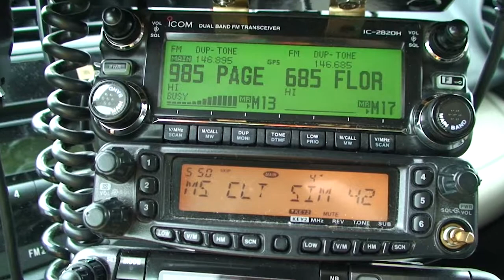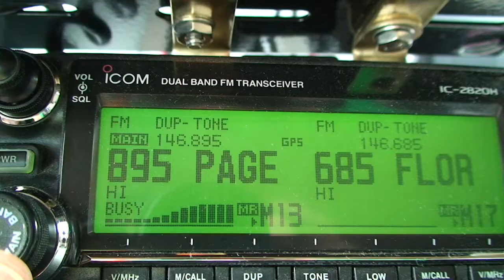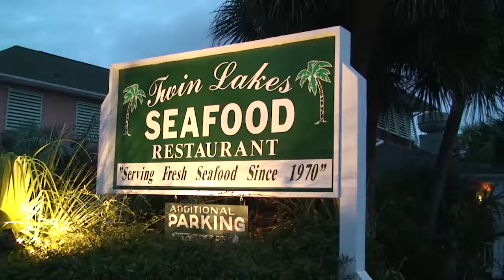MS Society Bike Tour and Ham Radio (2011)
This is a story I put together for the Ham Nation show back in 2011. It covers ham radio operation for one of the BikeMS rides - this one called "Breakaway to the Beach", from Charlotte NC and Columbia SC to the coast - with hams supplied by clubs in both cities and along the route (and me, from Raleigh NC). It's a good, quick look at what ham radio does for these big events.

Anyone is welcome to use, link, embed, download, edit and re-use this video for promoting Amateur Radio.

- Gary KN4AQ